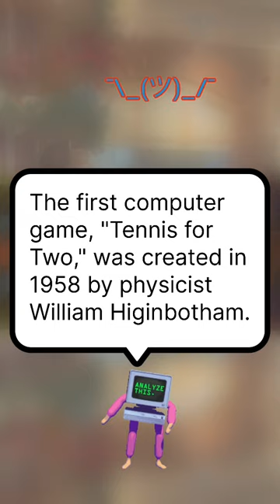The first computer game, "Tennis for Two," was created in 1958 by physicist William Higinbotham. 💻